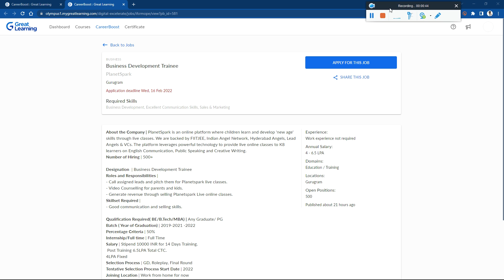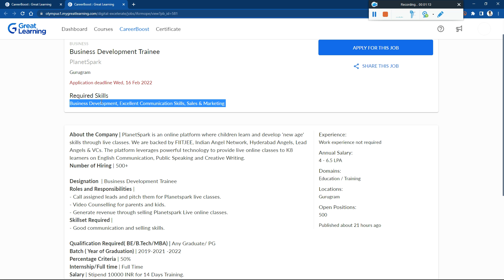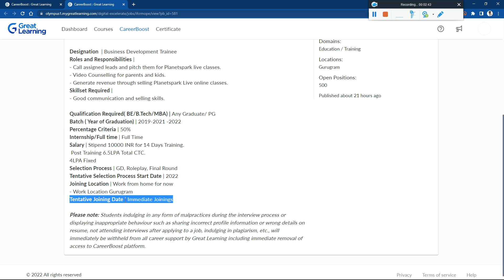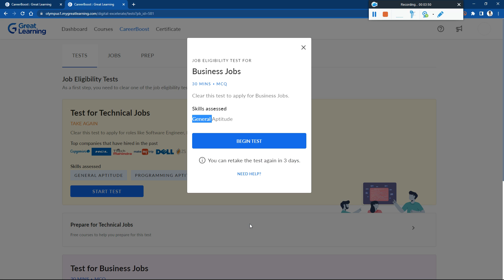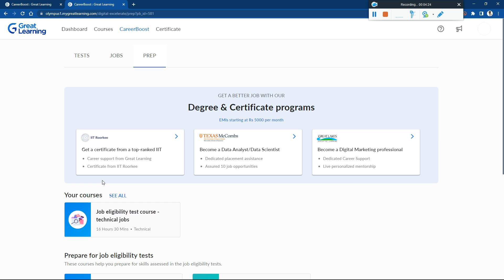PlanetSpark Off Campus Drive 2019 to 2022 Batch! 50% Criteria | 6.5 LPA Package! Any Degree & Branch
Kick start your career with India’s Top Readiness Platform and get access to our Job Readiness Platform - CareerBoost. Get a chance to connect with our rich pool of corporate hiring partner companies. This is a one-stop portal where you can assess yourself, prepare and apply to jobs from our network of 500+ corporate hiring companies."

Great learning academy job careerBoost
Job Kaise lein
Freshers Job openings
Graduates Job vacancy
Get your dream job
Job near me
Job in Bengaluru
Jobs in Noida
2021 Passout Freshers jobs
Direct Bulk Hiring
Jobs in Pune for freshers
Jobs for engineers
jobs for bsc msc 2021
cred job openings
jobs at cred
job updates in english
job for bca freshers
jobs for btech students
software engineer job
internship
freshers hiring
Hiring freshers
product company
summer internship
off campus
internship 2021
freshers jobs
off campus drive for 2021 batch freshers
fresher jobs